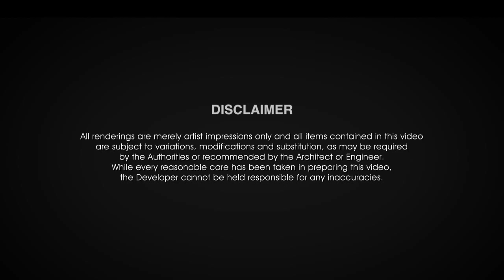Residensi Sefina Mont Kiara by UEM SUNRISE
This is a completed development at the time of posting. So it's all a secondary market now for prospective buyers / investors

Most videos posted on our YouTube channel are to engage with you, our viewers, to know what's available in the real estate market out there especially in Kuala Lumpur, Malaysia. These videos are not primarily meant to sell you anything, but serves as an avenue for you to enjoy and appreciate the potential of owning the real estate.

We have no intention to breach on copyright or ownership claims. Happy browsing!

Kevin Teh Real Estate Team,
Mont Kiara Area Real Estate Specialist

We cover all aspects of real estate in Mont Kiara from sourcing, viewing and selecting your top choice of real estate here. Let us know how we can assist you in every way possible!

Your number one choice in Mont Kiara. Top real estate agent in Mont Kiara. We are just one call away!

If you are looking also to venture in property sales line, and would like to have a chat on how to become the next top property agent in Mont Kiara or an area or suburb of your choice, give us a ring and have a quick chat to us as we are always here!

Meanwhile have a look at our videos and posts and media clippings, engage with us by commenting, like, share, subscribe to our channel and pages to get updated on the latest happenings here.

We are here to stay!